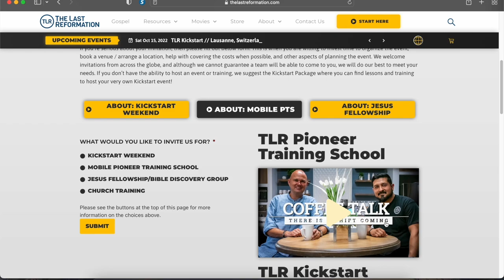POWERFUL KICKSTARTS - YOU CAN EXPERIENCE IT TOO - INVITE US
We are excited to share such amazing testimonies from Jeremy Powell on the many Kickstarts he held this past summer. They experienced many healings, deliverances, and baptisms and saw many filled with the Holy Spirit, transforming lives!

We would love to come to you for an event or training! for more information and to invite us!